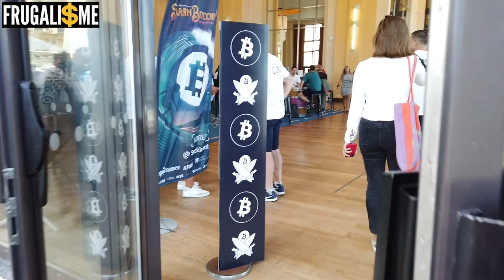₿ Le Bitcoin est (encore) mort. Faut être fou pour en acheter en 2022 ?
Avec un prix du Bitcoin qui s'est écroulé, beaucoup se demande si cela vaut encore le coup d'en acquérir. On en parle avec Olivier depuis le Surfin Bitcoin 2022 à Biarritz.  📕 Mon livre "Un Salaire sans rien faire... ou presque"

🏆 Découvrez Stackinsat, pour acheter du BTC en DCA et le stocker automatiquement sur votre Clé Ledger